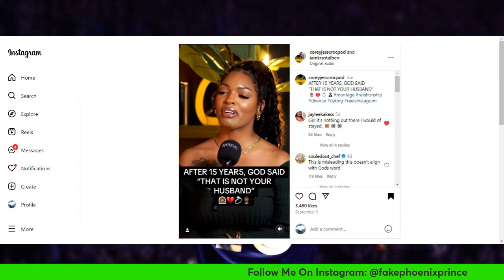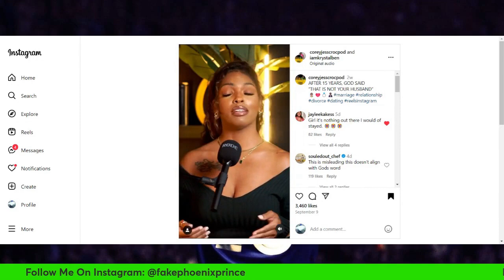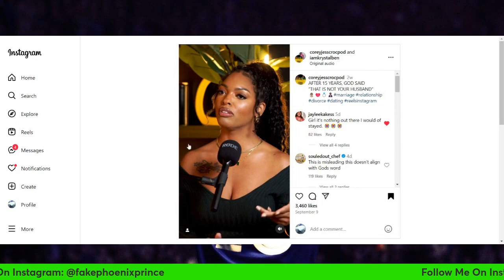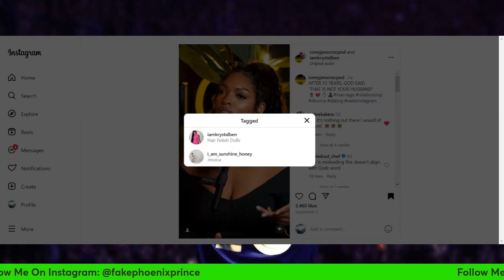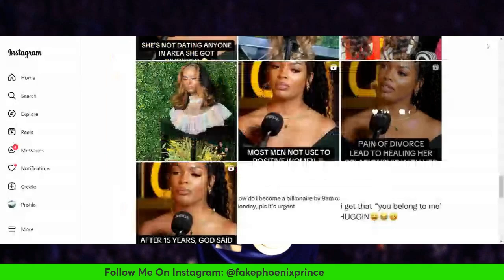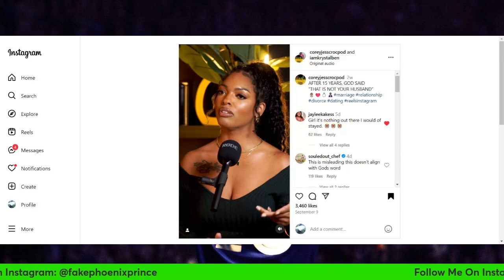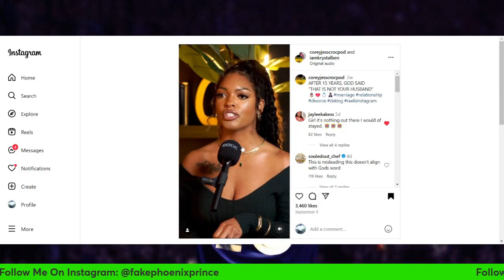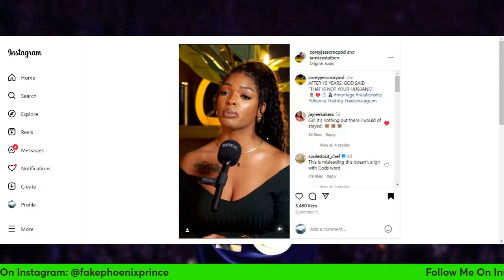"Christian" Woman Says God Told Her To Leave Her Marriage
After 15 years together with her husband, woman claims that God told her "That is not your husband..." LMAO
This took place on the @coreyandjesscrocpod YouTube channel.